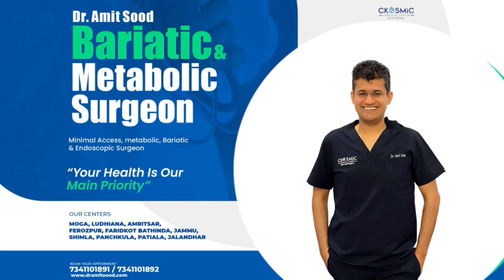Laparoscopic Surgery For Hernia | Dr Amit Sood | Best Bariatric & Laparoscopic Surgeon in Punjab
This is patient Mr Tushar Gupta's testimonial video in which he is sharing his journey of weight loss.

The Weight Loss Surgery by Dr Amit Sood has changed his life. Watch what he has to say about his weight loss transformation.

• Minimal invasive
• Faster Recovery